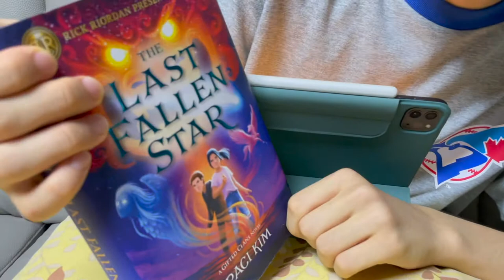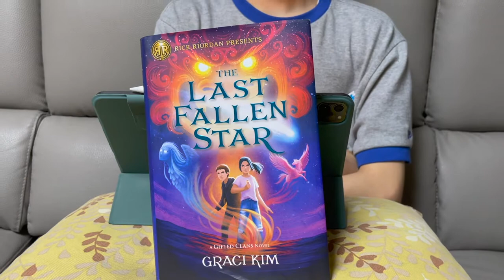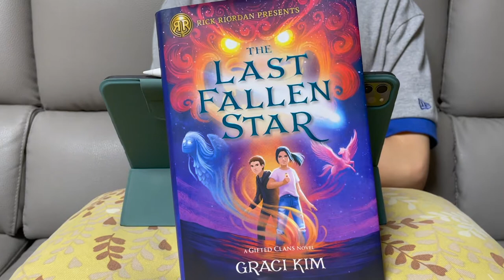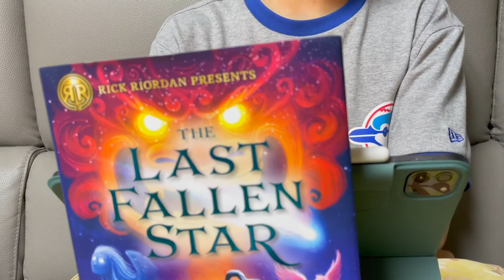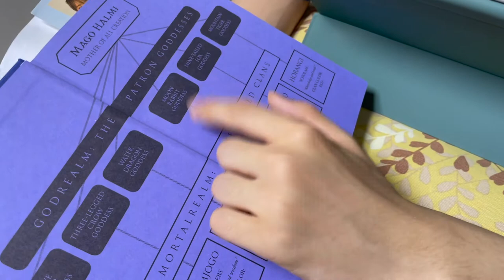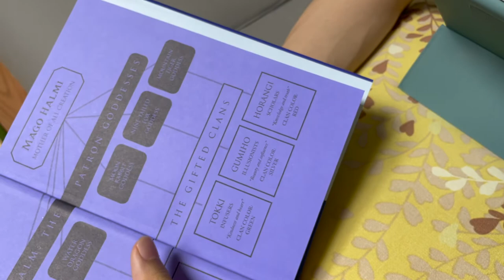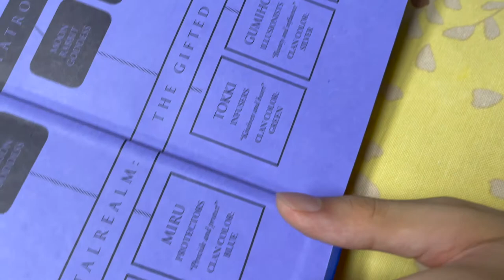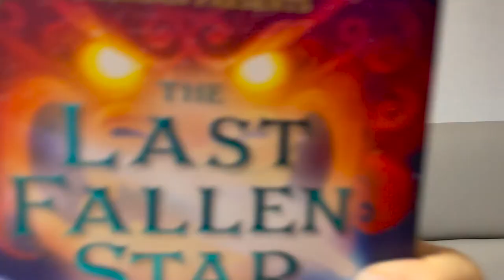[BookQuester] The Last Fallen Star (RIck Riordan Presents)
A summary and analysis as a Korean upon one of the most recent Rick Riordan Presents book! Enjoy!